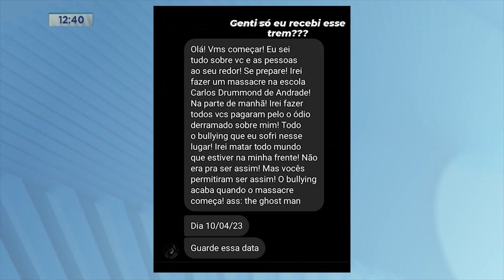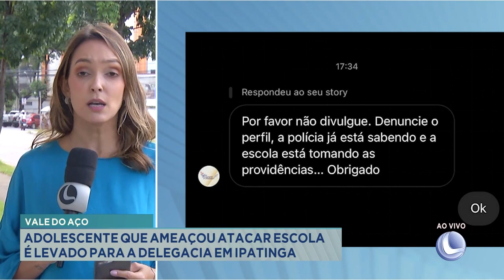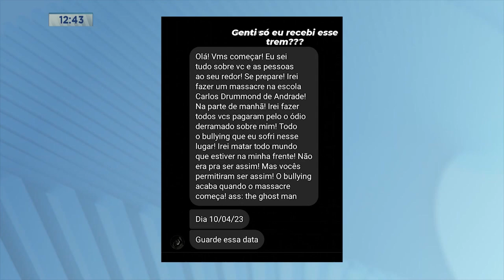Vale do Aço: Adolescente que ameaçou atacar Escola vai para a delegacia em Ipatinga.